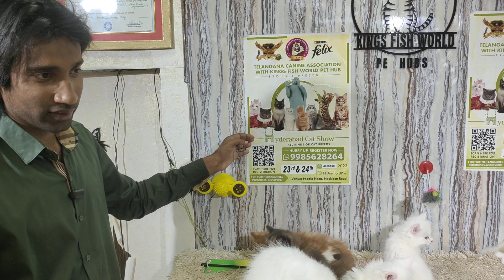King's Fish World Hyderabad | Persian Kittens Available in Hyderabad | Offer Wale Fishes Available